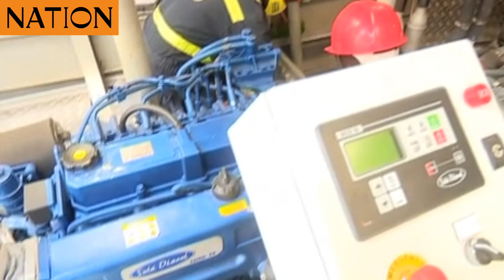Mombasa based shipyard company assembles three pilot boats